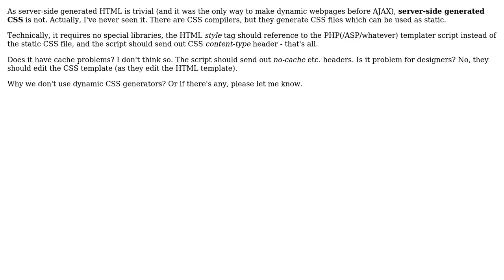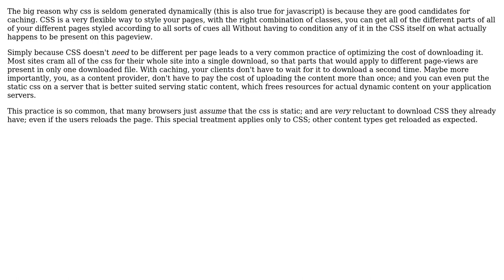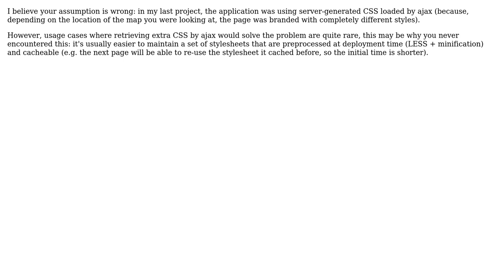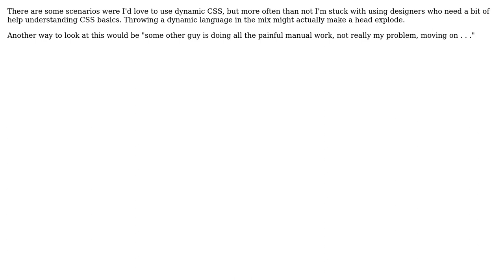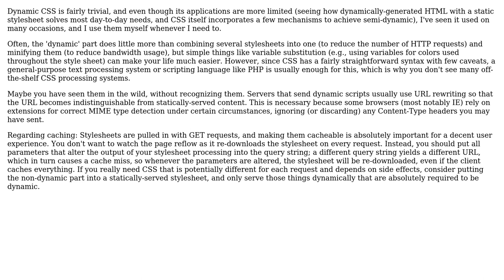Software Engineering: Why don't we use dynamic (server-side generated) CSS? (8 Solutions!!)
Software Engineering: Why don't we use dynamic (server-side generated) CSS?

With thanks & praise to God, and with thanks to the many people who have made this project possible! | Content (except music & images) licensed under CC BY-SA | Music | Images & others | With thanks to user yfeldblum user Wyatt Barnett user wildpeaks user treecoder user tdammers user SingleNegationElimination user pdr user Nicole user ern0 user Bill the Lizard and the Stack Exchange Network Trademarks are property of their respective owners. You are responsible for your own actions.